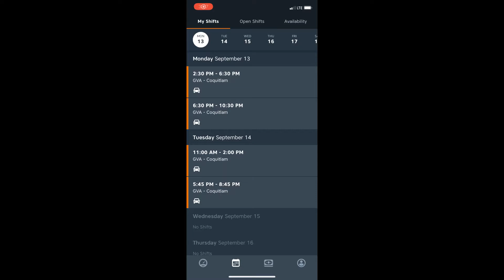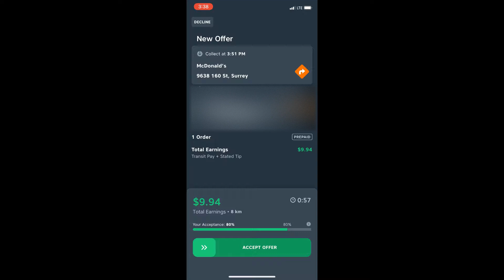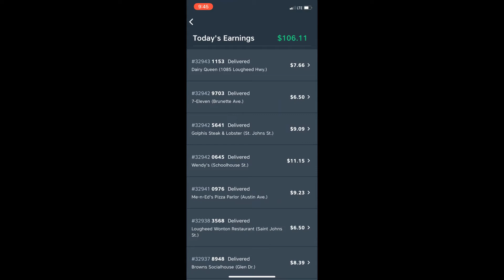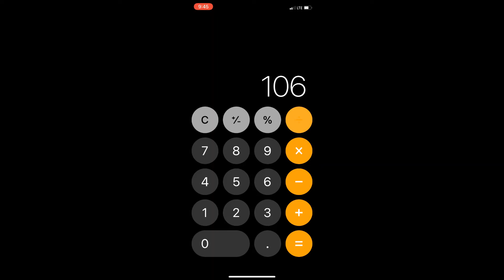Skip the Dishes Driving in Coquitlam BC Canada | How much does a driver make in a day?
This video shows the life of a Skip The Dishes courier in Coquitlam, and demonstrates some tips, and some screens of the Skip Courier App. Hope it's helpful to to newbies and those considering Skip as a part time job to make some extra flexible income.

Happy driving and have fun!

Friendly reminder, if you're new to Skip courier and you decide to give SkipTheDishes a go, if you use my referral code 5FFNMU during sign-up, we can both get a sign up bonus from Skip, but no worries if you don't fee like it. :) Appreciate you!

Happy driving, safe driving, and have the BEST day ever!

Want $30?
Sign up to Rakuten with my link and we each get $30 (Thank you in advance!):

Then, keep getting paid when you shop online at stores like Amazon, AliExpress, Sport Chek, Canadian Tire, etc. (it's called Rakuten cashback rewards and we might as well get paid for things we will buy anyways, right?).

If you want to learn more about how it works, I made a video to explain it